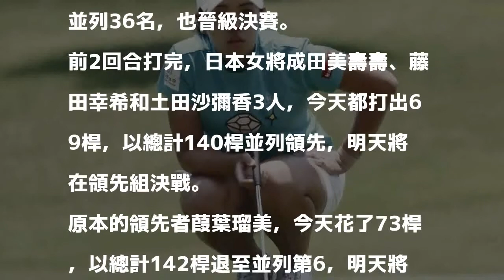日本LPGA》KTT盃Vantelin女子公開賽第2回合 姚宣榆並列第6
姚宣榆。（資料照，記者趙新天攝）

發表評論評論如下。